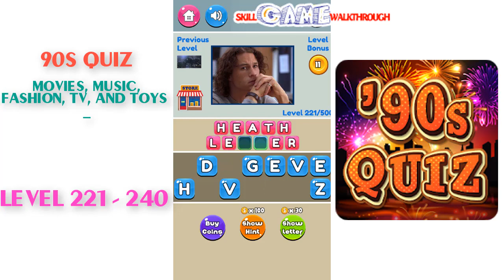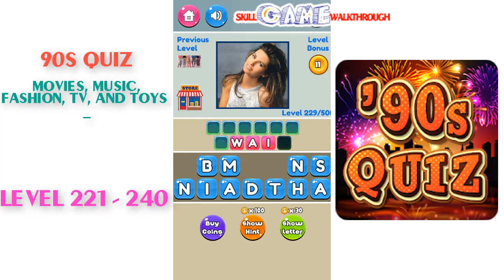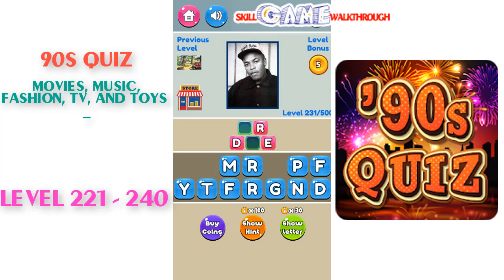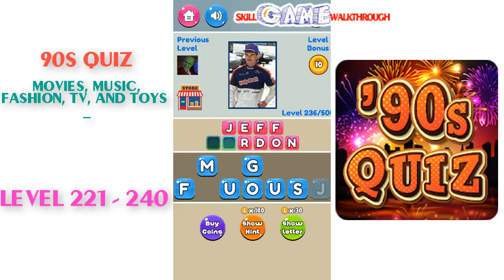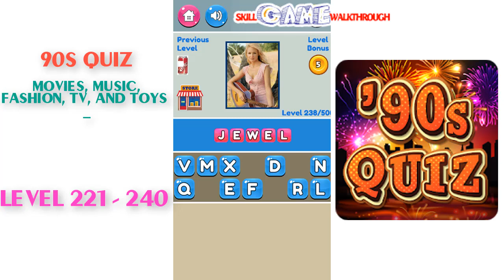90s Quiz Level 221 - 240 Walkthrough | SkillGameWalkthrough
90s Quiz Level 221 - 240 played by Skill Game Walkthrough

90s Quiz - Movies, Music, Fashion, TV, and Toys Play Store